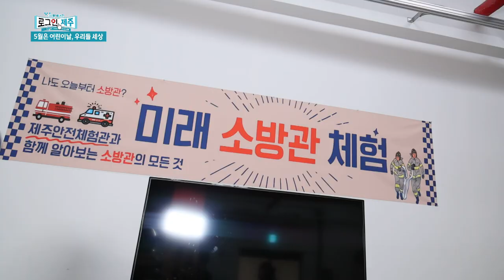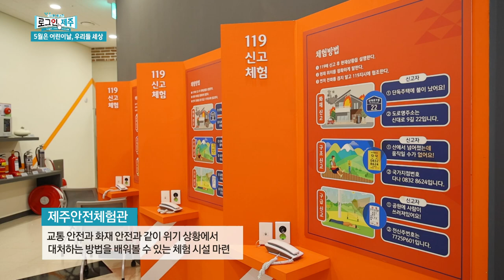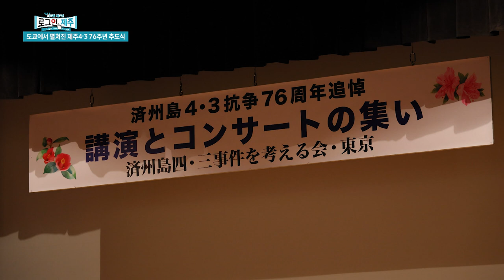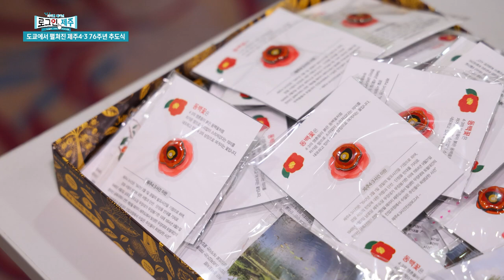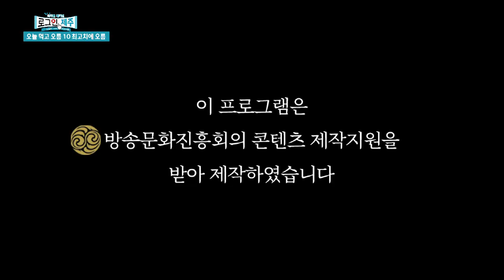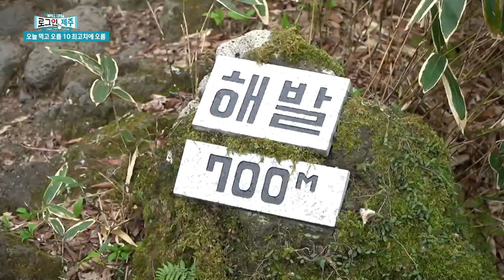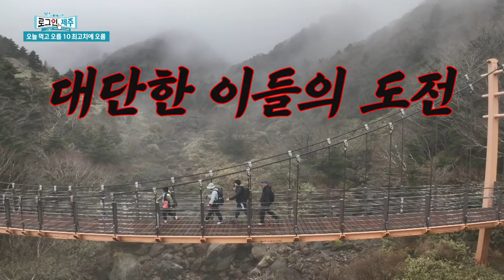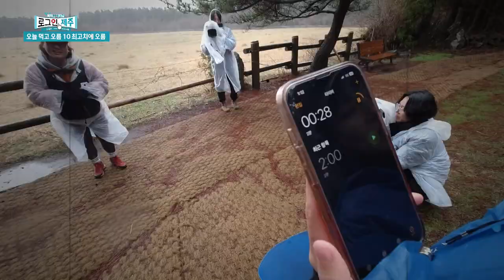5월은 어린이날! 느끼고! 체험하고! 배우고! 로그인 제주 ep.47 | 240503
1) 화제 – 더 건강하게! 더 안전하게! 5월은 어린이날 우리들 세상
2) 문화 – 도쿄에서 펼쳐진 제주 4.3 76주년 추도식
3) 시사 - 제주 동부하수처리장 공사 중단, 해법은?
4) 오늘 먹고 오름 Ep. 10 최고치에 오름